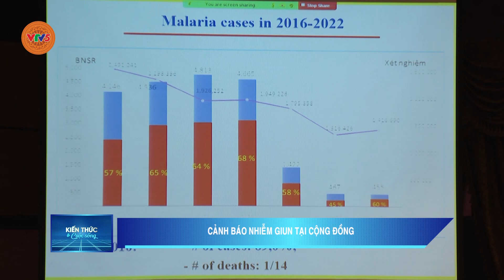CẢNH BÁO NHIỄM GIUN TẠI CỘNG ĐỒNG